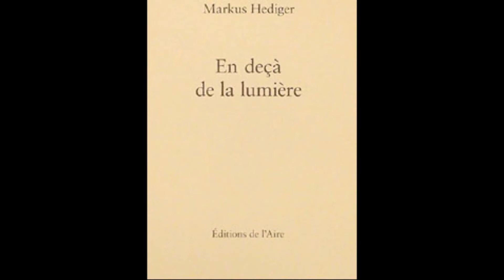Vu dans le journal..., Markus Hediger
Vu dans le journal:
« Soldat russe en Tchétchénie »,
mitraillette au dos,
debout devant un piano
sans couvercle, échoué là,
au milieu d’un parc,
on ne sait comment, la tête
basse et la main droite
à peine effleurant les touches
– Liebestraum ou Träumerei ?

in : En deçà de la lumière